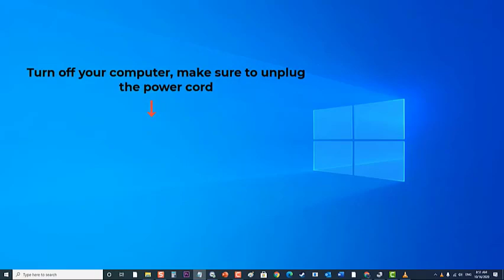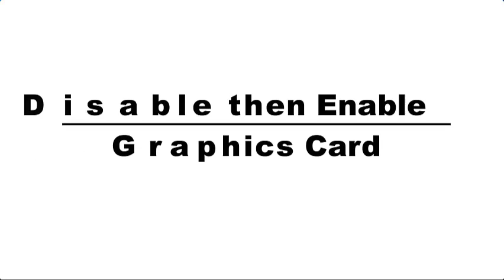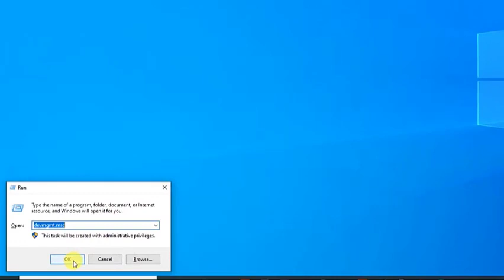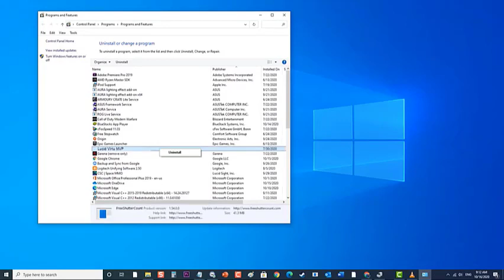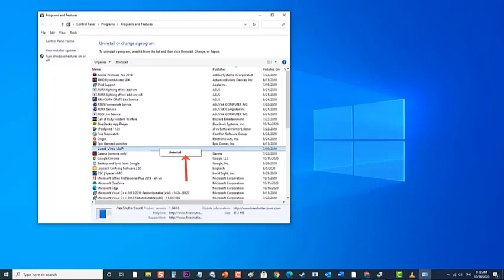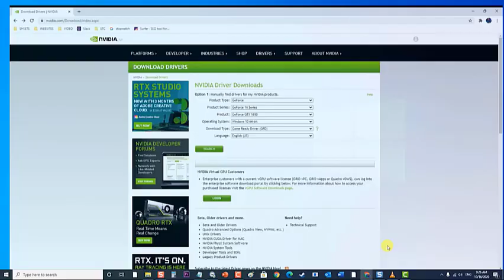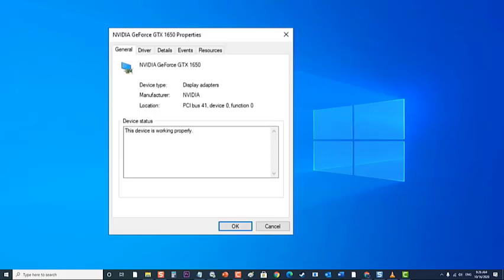How To Fix NVIDIA Error Code 43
In this video, we'll teach you how to resolve Nvidia Error code 43.

00:49  Make sure Graphics Card is installed correctly

01:25 Disable then Enable Graphics Card

02:57 Uninstall Lucid VIRTU MVP

04:13 Update Windows

05:07 Update Graphics Card Driver